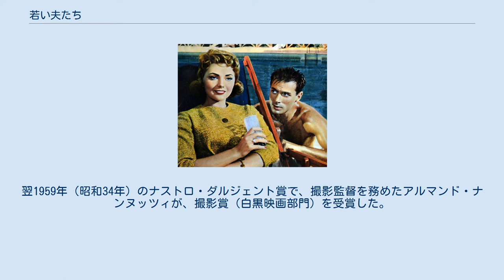若い夫たち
マウロ・ボロニーニの監督映画
ニーノ・ロータの作曲映画
『若い夫たち』（わかいおっとたち、イタリア語: Giovani mariti）は、1958年（昭和33年）製作・公開、マウロ・ボロニーニ監督のイタリア・フランス合作映画である。
 本作は、1958年、イタリアの映画プロデューサーであるエマヌエーレ・カッスートが、同国の製作会社ネーピ・フィルム、フランスの製作会社シルヴェール・フィルムの共同製作により製作を開始、マウロ・ボロニーニ、パスクァーレ・フェスタ・カンパニーレ、ピエル・パオロ・パゾリーニ、エンツォ・クッレーリの4人でオリジナル脚本を共同執筆、トスカーナ州ルッカ県ルッカ市内でロケーション撮影を行って完成した。
 同作は同年3月12日、ルックス・フィルムの配給によりイタリア国内で公開された。
同年5月2日 - 同18日に開催された第11回カンヌ国際映画祭のコンペティション部門に出品され、ピエル・パオロ・パゾリーニ、パスクァーレ・フェスタ・カンパニーレ、マウロ・ボロニーニの3人が脚本賞を獲得した。
フランスで公開されたのは、カンヌ後の同年10月1日である。
翌1959年（昭和34年）のナストロ・ダルジェント賞で、撮影監督を務めたアルマンド・ナンヌッツィが、撮影賞（白黒映画部門）を受賞した。
 日本では、2011年（平成23年）3月現在に至るまで劇場公開、テレビ放映、DVD等のビデオグラム販売等は行われていない。